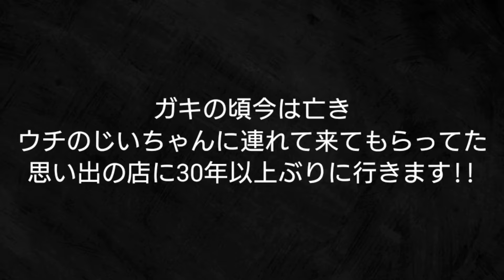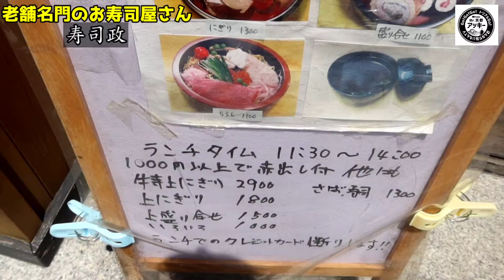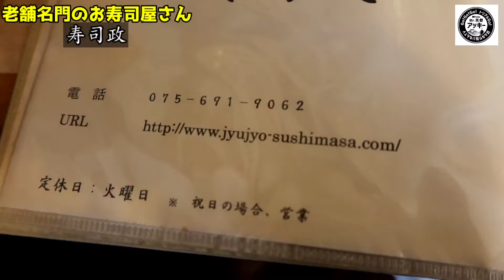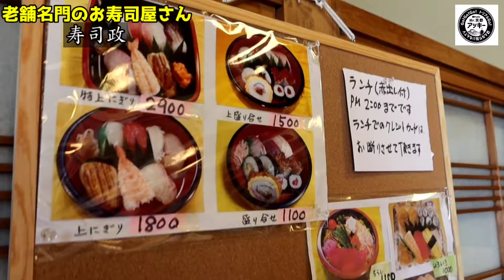今は亡き爺さんと30年以上前に通った思い出のお寿司屋さんでお値打ちランチ！京都東九条【寿司政】Kyoto gourmet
【本日のお店】